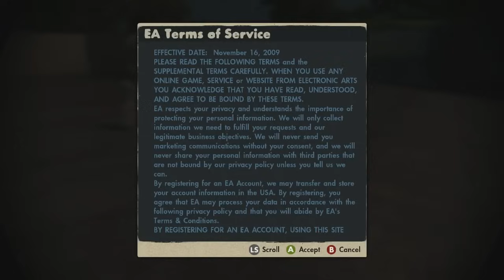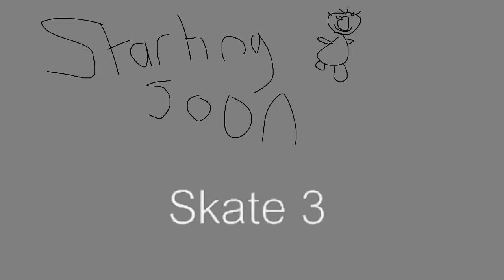Jerma's Worst Stream of 2016 - Jerma Streams Skate 3 (Long Edit)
That wasn't nearly as funny as I thought it was gonna be.